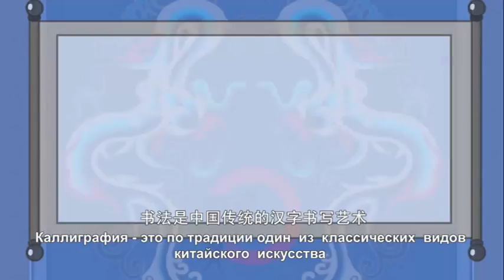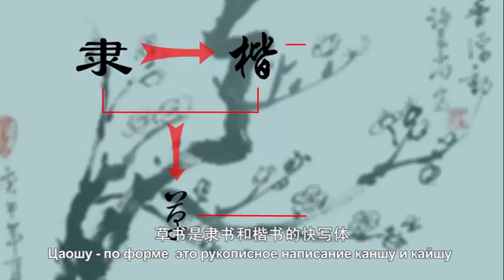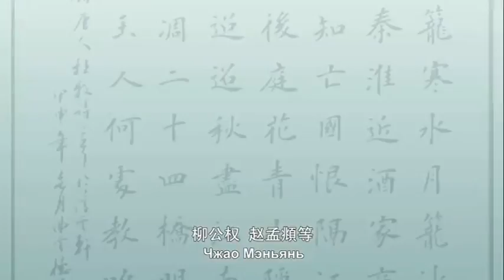书法（俄语版） Confucius Institute Online, Learning Chinese, Experiencing Culture